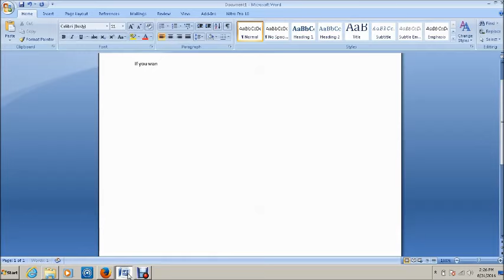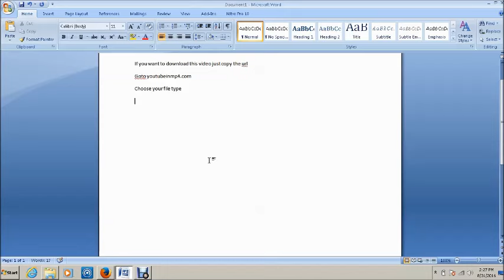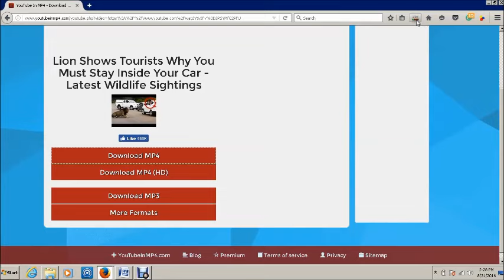How can i easily download videos from youtube